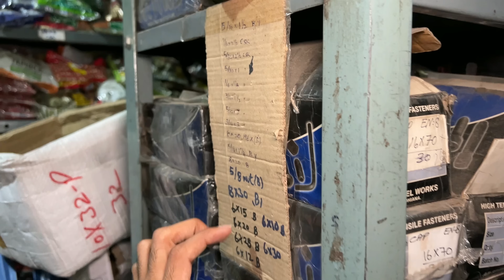24hrs LIVING my OLD LIFE..🔥( FAILED )